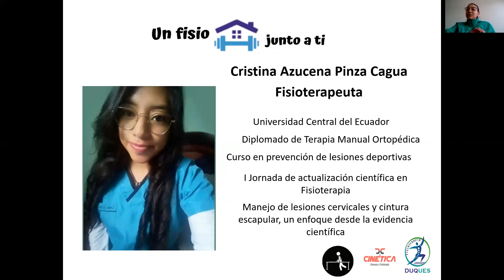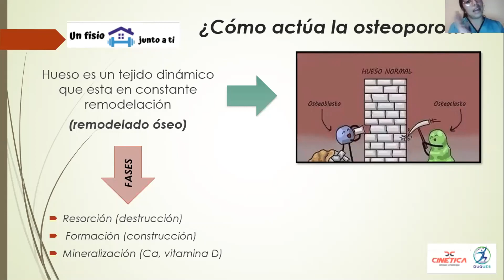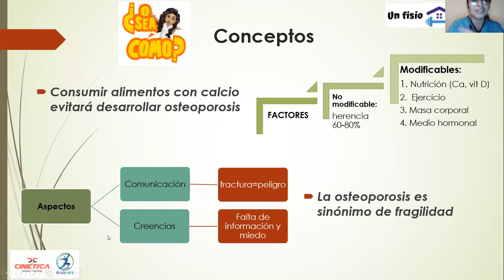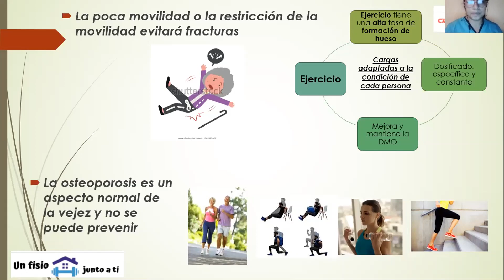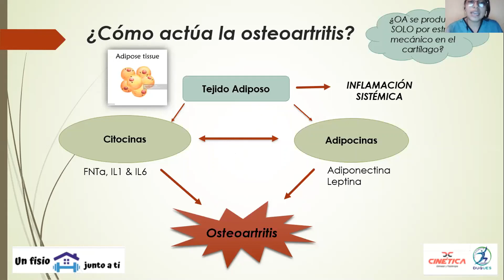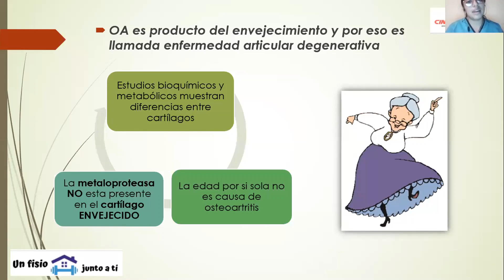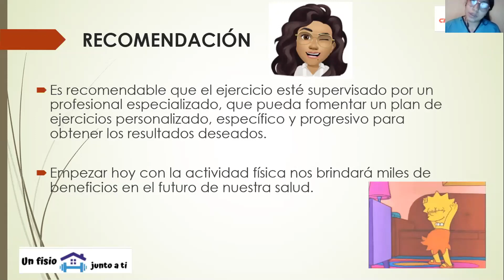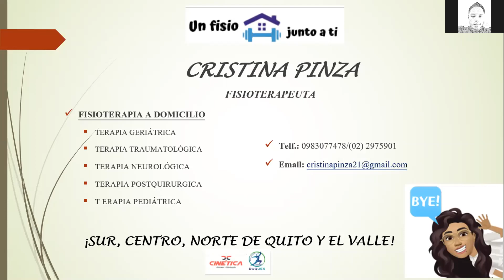Actualización de conceptos y tratamiento de la Osteoporosis y la Osteoartrosis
Qué es la osteoporosis y qué es la osteoartritis, dos patologías que se deben tratar con ejercicio de la mano de un profesional de la salud.